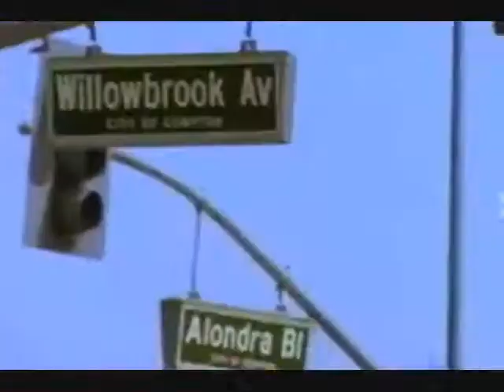MC Eiht - Goin' Out Like Geez - RapCultureOfficial